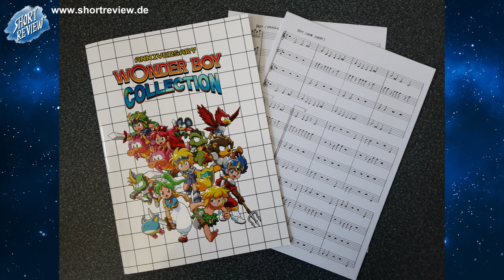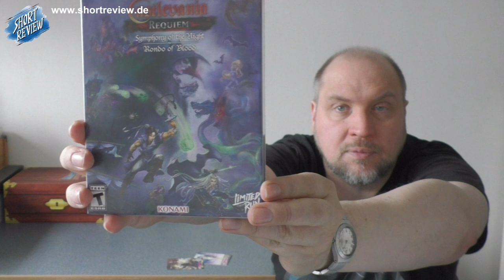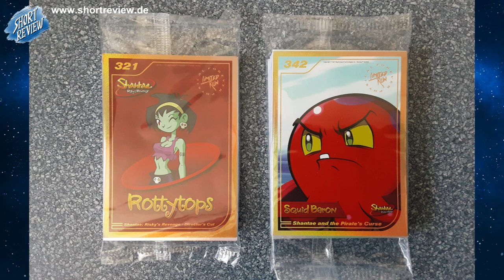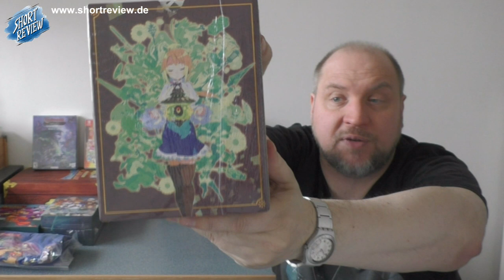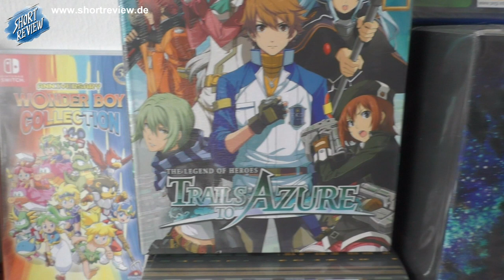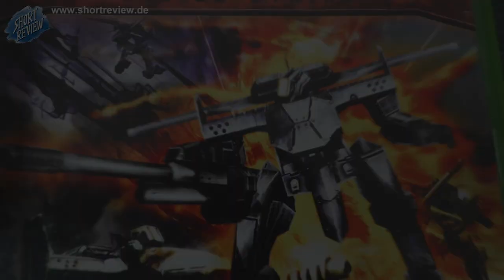Games PICK UP's März 2023 - (SHORTREVIEW Re-View)